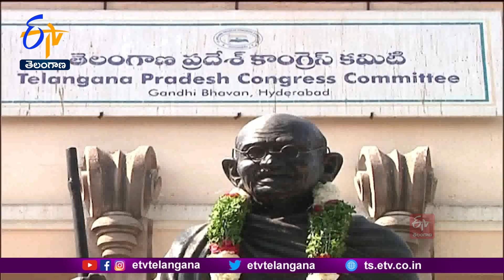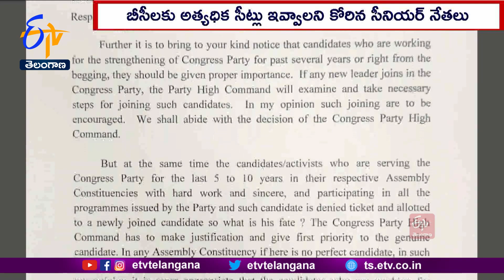Allot Maximum No. Of Tickets to BCs | Demands CONG Sr Leaders | బీసీలకు అత్యధిక సీట్లు కేటాయించండి !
తెలంగాణలో సామాజిక, ఆర్థిక, రాజకీయ సమీకరణాలను దృష్టిలో పెట్టుకుని ఎమెల్యే అభ్యర్ధులను ఎంపిక చేయాలని. ప్రదేశ్ కాంగ్రెస్ ఎన్నికల కమిటీ సభ్యులు స్క్రీనింగ్ కమిటీకి విజ్ఞప్తి చేశారు. బీసీలకు పీసీసీ నిర్దేశించినట్లు 34 సీట్లు కాకుండా అత్యధిక సీట్లు ఇవ్వాలని ఆ సామాజిక వర్గానికి చెందిన సీనియర్ నేతలు మురళీధరన్ ను కోరారు. మహిళలకు అత్యధిక సీట్లు ఇచ్చేందుకు చొరవ చూపాలని కేంద్ర మాజీ మంత్రి రేణుకా చౌదరి, మహిళ కాంగ్రెస్ రాష్ట్ర అధ్యక్షురాలు సునీతారావ్ , ముదిరాజ్ లు స్క్రీనింగ్ కమిటీని కోరారు. ఇవాళ రెండో రోజు డీసీసీ అధ్యక్షులు, మాజీ మంత్రులు, మాజీ ఎంపీల నుంచి స్క్రీనింగ్ కమిటీ అభిప్రాయ సేకరణ చేయనుంది.